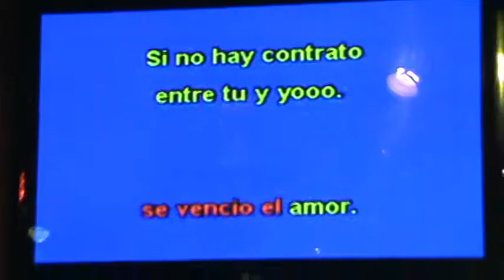los mas prendidos de maipu ...toño y xeñi bailando el xoke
en el will celebrando mi cumple